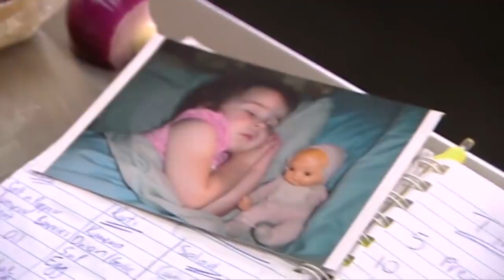Who Will Get the Golden Apron? | MasterChef New Zealand | MasterChef World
It's a new season of MasterChef New Zealand is back and bigger than ever before! Over 1000 home cooks from around the country compete for just 25 places in the next round.